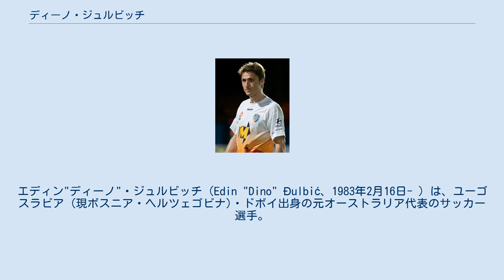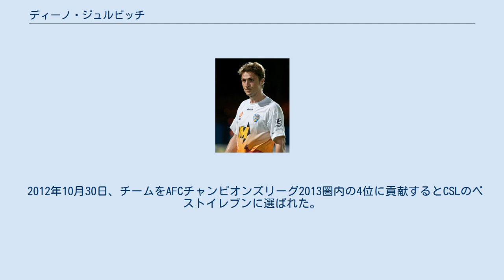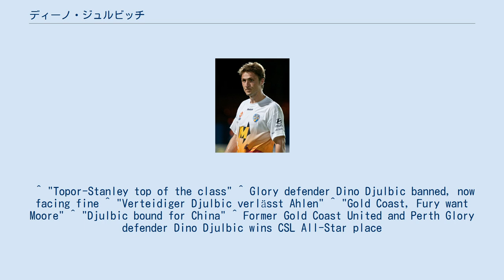ディーノ・ジュルビッチ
ロートヴァイス・アーレンの選手
ゴールドコースト・ユナイテッドの選手
アル・ワフダ・アブダビの選手
エディン"ディーノ"・ジュルビッチ（Edin "Dino" Đulbić、1983年2月16日- ）は、ユーゴスラビア (現ボスニア・ヘルツェゴビナ)・ドボイ出身の元オーストラリア代表のサッカー選手。
 2006年、サウス・メルボルンFCでプレーしている頃にビクトリア州プレミアリーグのグランドファイナルでアルトナ・マジックSCを1-0で破り優勝した。
 同年にパース・グローリーFCのトライアルに参加すると、コーチ陣から高評価を得て契約。
24歳でAリーグデビューし、1年目から傑出したプレーを見せるとクラブの最優秀選手賞にニコライ・トポール＝スタンレー, ジェイミー・コインに次ぐ3位に選ばれた。
 2008年8月31日のシドニーFC戦でレッドカードを提示された際、ピーター・グリーン主審に向かってスポーツマンらしくない行為をしたため、5試合の出場停止が言い渡された。
 2009年1月20日、ユース時代を過ごしたドイツ2部のロート・ヴァイス・アーレンに移籍するも、怪我のためにまともに出場出来なかった。
12月30日、Aリーグに新たに参加するゴールドコースト・ユナイテッドFCへ移籍し終盤の7試合に出場。
ファイナルシリーズにも1試合出場した。
2010-11シーズンもレギュラーを務め、チームの堅守に貢献しながら3得点を挙げた。
 シーズン終了後に中国サッカー・スーパーリーグ (CSL)の陝西中建地産滻灞足球隊と2年契約を結び、2011年4月3日に初出場した。
その後、クラブは貴州省に移転したことで貴州人和足球倶楽部に名称変更した。
 2012年10月30日、チームをAFCチャンピオンズリーグ2013圏内の4位に貢献するとCSLのベストイレブンに選ばれた。
 中国サッカー・スーパーリーグでのプレーが認められ、2012年にホルガー・オジェック監督率いるオーストラリア代表に招集され、東アジアカップ2013予選2次リーグのグアム戦で代表デビューをした。
 ^ "Topor-Stanley top of the class" ^ Glory defender Dino Djulbic banned, now facing fine ^ "Verteidiger Djulbic verlässt Ahlen" ^ "Gold Coast, Fury want Moore" ^ "Djulbic bound for China" ^ Former Gold Coast United and Perth Glory defender Dino Djulbic wins CSL All-Star place